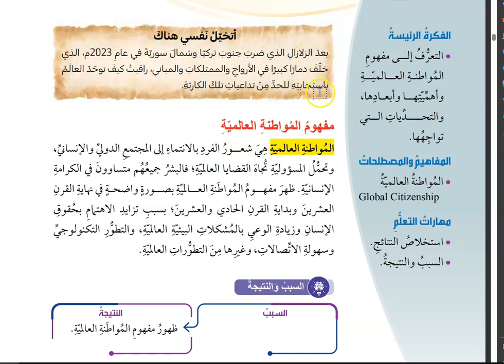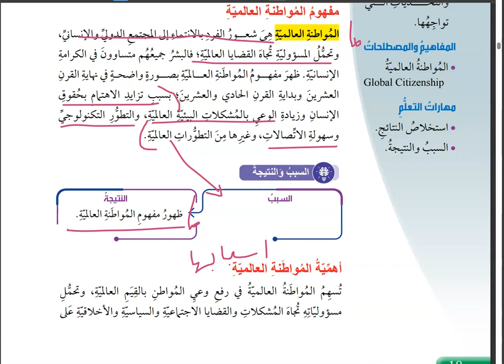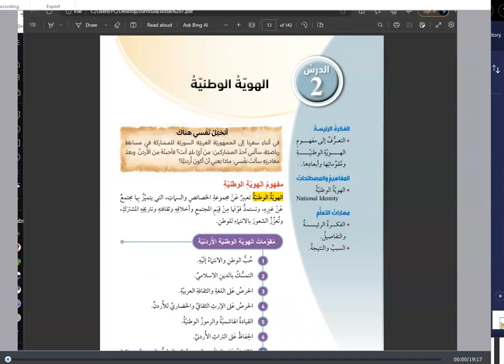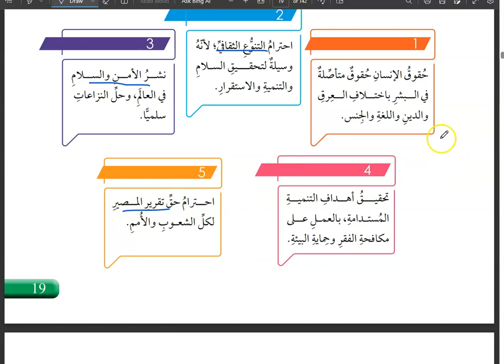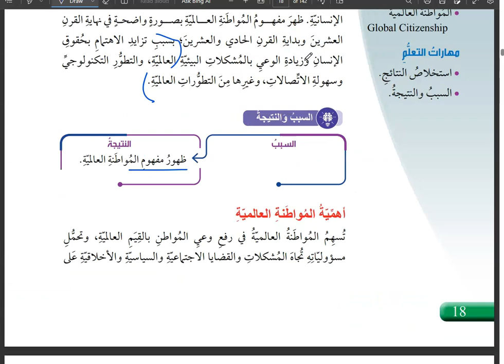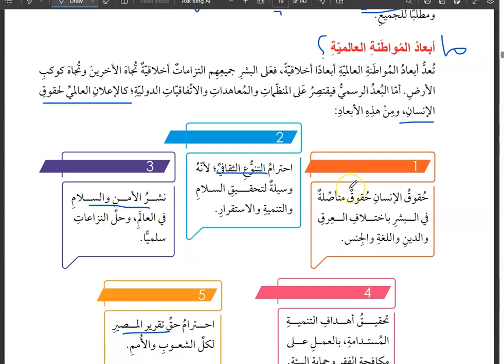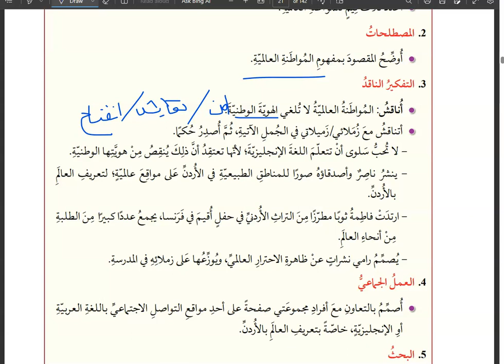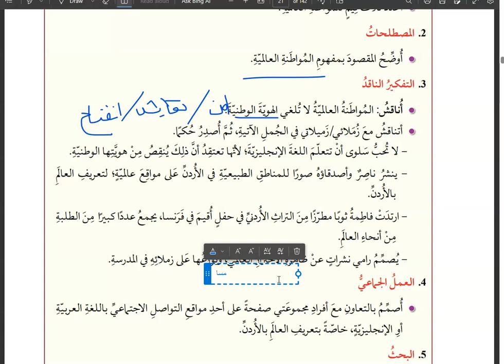المواطنة العالمية اجتماعيات سابع درس 3 ( منهاج جديد 2023 )